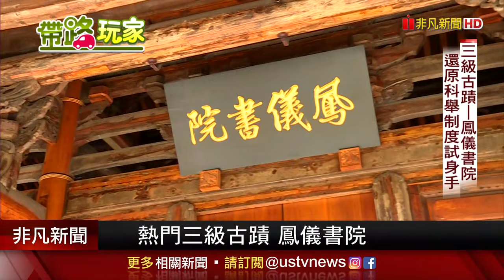高雄鳳山三民路新舊交錯...結合廟宇.美食.文化獨樹一格!老字號香菇肉圓必吃.古蹟廟宇好玩好拍.佛具街/打鐵街必訪 ｜非凡財經新聞｜20220127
這一集帶路玩家，來到的是高雄鳳山三民路商圈，鳳山是個文化古城，區內有香火鼎盛的四大古廟，小吃美食也不少、還有全台最Q古蹟-鳳儀書院，生動可愛的人偶超好拍，設計感十足的大東文化藝術中心、城市版忘憂森林也在附近，另外三民路商圈，也是知名的傢俱街、佛具街、打鐵一條街，呈現濃濃懷舊氛圍，適合來一趟古蹟一日遊。